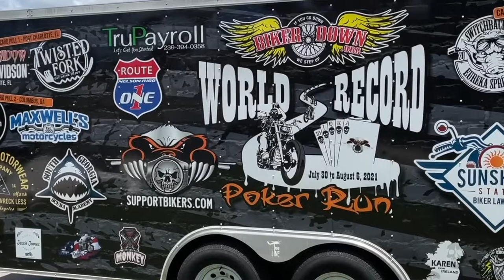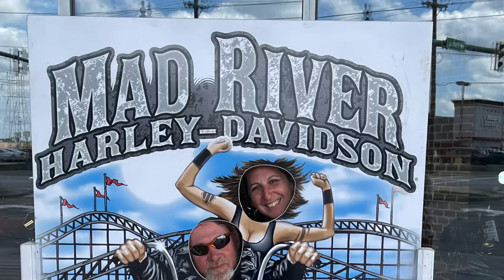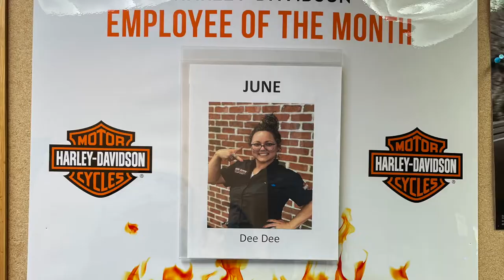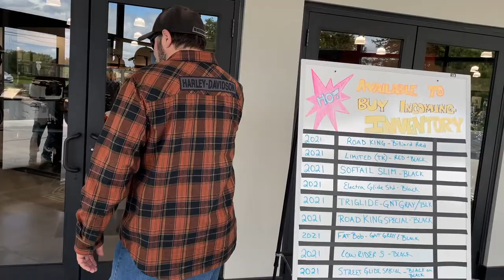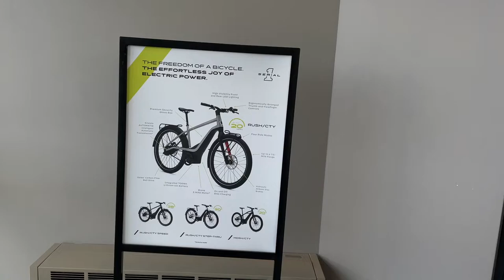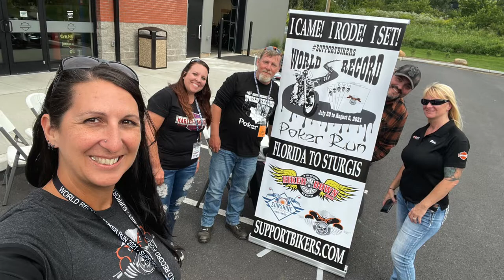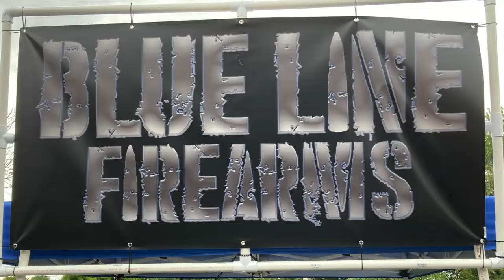Episode 5: Behind the scenes at Keystone Harley Davidson Whitehall, PA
Pennsylvania is an amazing state to ride your motorcycle in. We highly recommend take a trip there to enjoy the roads and scenery. We had to stop in Sandusky, OH because of a hurricane so we went to Mad River Harley Davidson. Next day we headed to see our friends at the Keystone Harley Davidson dealership in Whitehall, PA.

You can tune in every Wednesday 7pm EST on Youtube starting February 2, 2022 until the series ends. These are premieres and if you are watching at the time the video releases you can join in the chat.

Florida: Sunshine State Biker Lawyers ( @dellutrilawgroup )
Florida: Mary Dixon - State Farm Agent
Florida: Badgers Business Solutions (@TheBadgers )
Wisconsin: Milwaukee Biker Attorney
Colorado: Justice Riders
Pennsylvania: Kitay Law Offices
New Jersey: Kreizer Law
Illinois: Motorcycle Safety Lawyers
New York: Upstate Biker Lawyer
Nevada: Full Throttle Law
Indiana: Kelly Law Office
Missouri: Andy Toennies
Kansas: Bretz Injury Law
Kentucky: Karl Truman Law
Oklahoma: Oklahoma Biker Lawyer
Arkansas: Rainwater Holt Sexton
Texas: Biker Wolfpack Law
South Carolina: Myrtle Beach Biker Lawyer
Maryland: Hard Ball Law